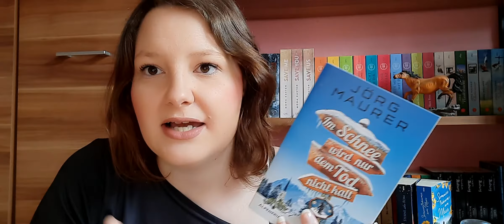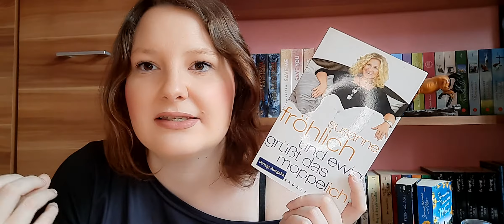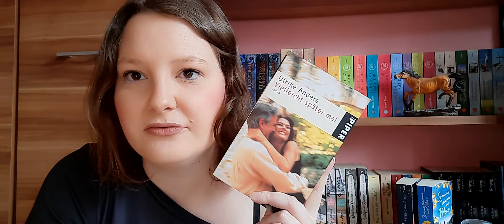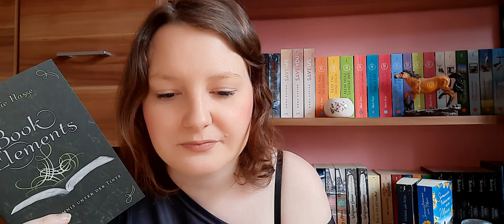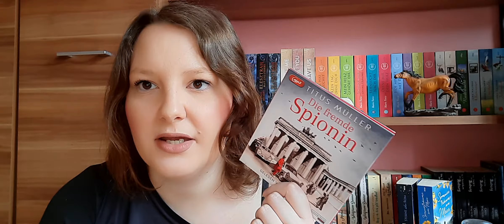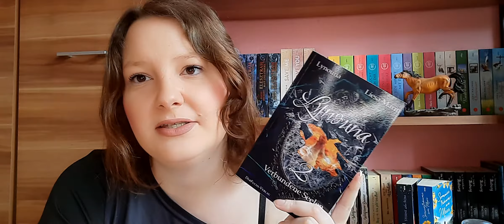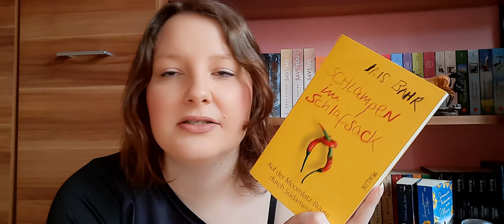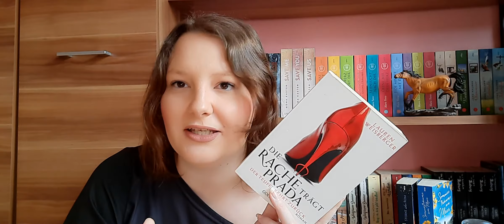Leserückblick für den Juni 2021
Buch:

Die Pension der gebrochenen Herzen: *
Die Glücksschneiderin: *
Die fremde Spionin Hörbuch: *
Die fremde Spionin Buch: *
Wächterin der Träume: *
Vielleicht später mal: *
Clan der Wölfe Band 4: *
Clan der Wölfe Band 5: *
Clan der Wölfe Band 6: *
Zodiac Academy Band 3: *
Im Schnee wird nur dem Tod nicht kalt Band 11: *
Geht's noch Band 5: *
Und ewig Grüßt das Moppel- Ich: *
Nur Augen für dich Band 11: *
Lynouna Band 2: *
Starke Stimmen: *
Beautiful Lairs Band 3: *
Die Rache trägt Prada Band 5: *
Champagner & Stilettos Band 4: *
Schlampen im Schlafsack Band 2: *